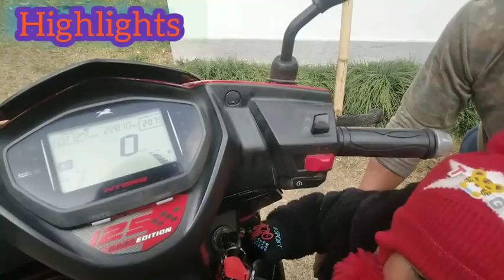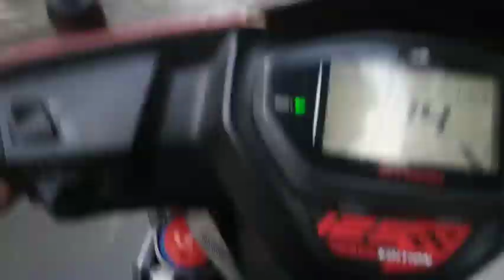(SASURALI)||Gharsay🏘||Apa ko chorkay hena para||Anew ka ghar||vlogs sk04albuvlog youtubechannel.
(SASURALI)||Gharsay🏘||Apa ko chorkay hena para||Anew ka ghar||vlogs sk04albuvlog youtubechannel. 01/01/23

HAPPY
             NEW
                      YEAR
                                 2023
To all my youtube friends 💝and